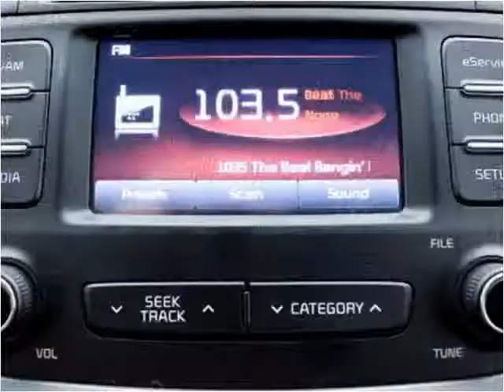2014 Kia Sorento Used Cars Miami Gardens FL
This 2014 Kia Sorento is available from Car Club USA.